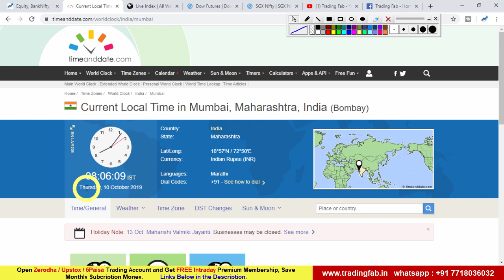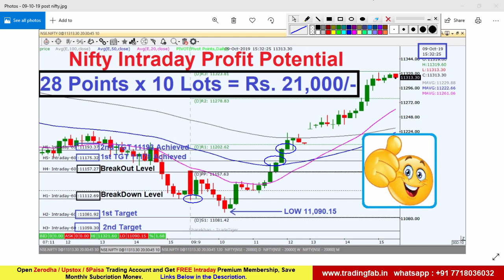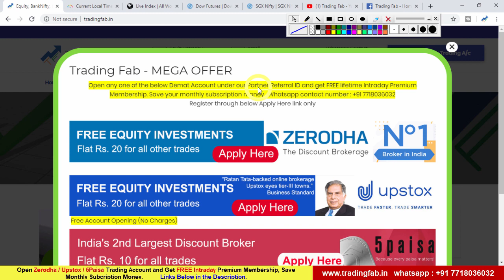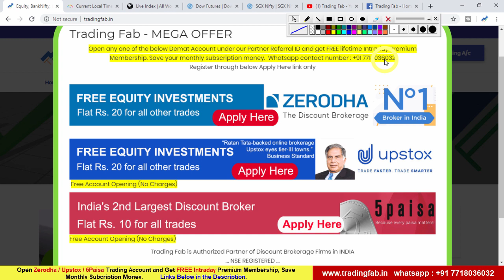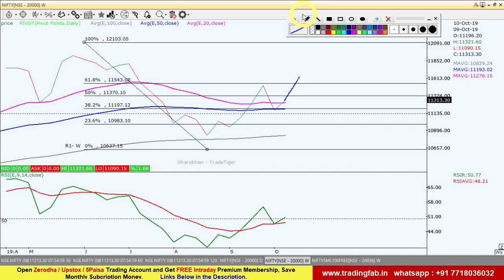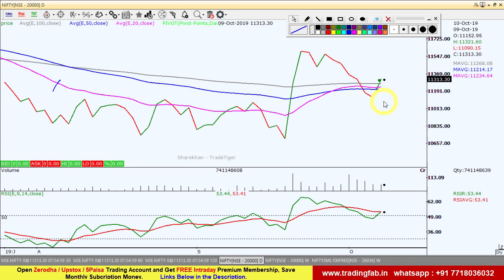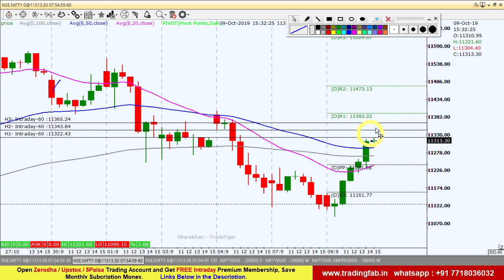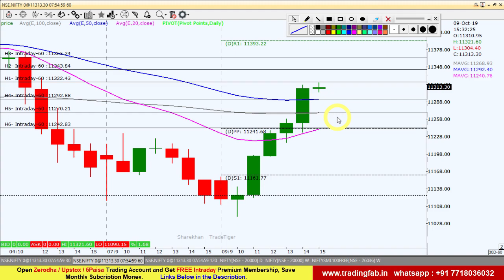Nifty Intraday Trading Strategy 10 10 19 | Last Intraday Profit Potential Rs21,000 | Weekly Expiry